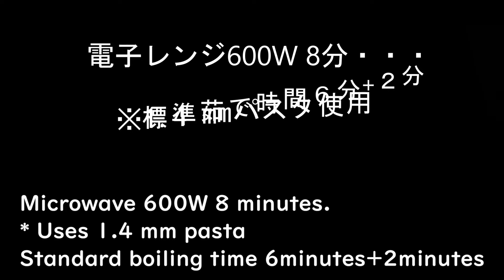【2品弁当】レンジ調理！新じゃがで即席ポテサラサンドと、簡単ナポリタンサンド！ダイソーのBOXに詰めて、親子ランチタイム♡♡♡ ～How to make a bento！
新年度が始まりましたね！
新入園、入学、新社会人など、お弁当作りが始まる方も多いのでは？
毎日のことなので、冷蔵庫にあるちょっとした余り物で簡単に作れて、美味しいが一番❤

レンジ調理！
フライパンいらず！

◎今日の2品

0:00   レンジで簡単ポテトサラダサンド
1:55   レンジで簡単ナポリタンサンド

【レンジで簡単♡ポテトサラダサンド】
1.新じゃが2個を皮ごと4～6等分して、ボウルにいれ、ひたひたの水ごと電子レンジでチン♪
　竹串がスッと通るくらいまで加熱する。（600Wで11分加熱しました。）
2.1に塩少々し、フォークで粗くつぶす。
3.冷凍枝豆（自然解凍OKのもの）とハムをトッピングし、マヨネーズであえる。
4.コッペパンの中央に切れ込みを入れる。
5.4にお好みでマヨネーズをぬり、3をたっぷりはさんで、ポテトサラダドッグ完成！

※ジャガイモをレンチンしている間に、パスタの準備をしました♪

【レンジで簡単♡ナポリタンサンド】
1.パスタ100gを半分に折って、耐熱容器にいれる。
2.1にピーマン1個、豚バラスライス70gをキッチンばさみでカットしていれる。
3.2にコンソメ 小さじ1/2、塩1～2つまみ、水250cc入れる。
4.電子レンジでチン♪
　600Wで8分（1.4mmパスタ使用。標準茹で時間6分＋2分）加熱後、レンジから取り出し、
　パスタがくっつかないようよく混ぜ、茹で加減をチェックする。
　食べてみて、1分程度追加加熱し、お好みの固さにする。
5.ケチャップ大さじ1～2、粉チーズたっぷりをあえる。
6.5をコッペパンに、たっぷりはさんで、ナポリタンドッグ完成！

DAISOのサンドイッチボックスに詰め、ミニトマトを添えたら、
春のピクニック弁当になりました♪

ちなみに、、、
コッペパンサンド、うちの定番は、
卵サンドとコロッケサンド！
卵サンドはゆで卵を粗くつぶしてマヨあえ、
コロッケサンドは、買ってきたコロッケ（と、あればキャベツの千切り）を
はさんでソースをかけるだけ(#^^#)
でも、間違いない美味しさ♡♡♡

This is a video that introduces how to make a bento in an ordinary Japanese home.
The subtitles of the video are translated into English using Google Translate.
 I'm unfamiliar, so I'm sorry if my English is wrong.

【2品弁当って？】

✓調理するのは2品だけ。
✓つくりおきおかずはなし。
✓ふりかけや梅干し、プチトマトなど、かけるだけ、のせるだけのものは積極的に使う。

ちょっとずつイロイロ詰めなきゃというプレッシャーを捨て、つくりおきがなくても、冷蔵庫にある食材で、パッと作った2品で満足なお弁当を目指しています。
楽ちんでハッピーなお弁当ライフになりますように♡

まんぷくのすけ

ゆっくり更新していますので、

♪ BGM　 朝のラテとクッキーと written by クラウンジ　♪
ステキな音楽を使用させていただきました。